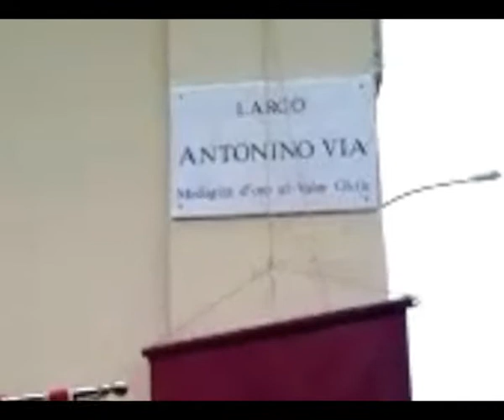Intitolata ad Antonino Via la piazzetta dove fu ucciso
Sua Eminenza Monsignor Pietro Maria Fragnelli, vescovo di Trapani, scopre la targa che intitola il largo dove fu  ucciso a Antonino Via